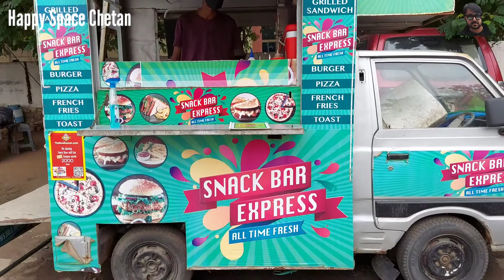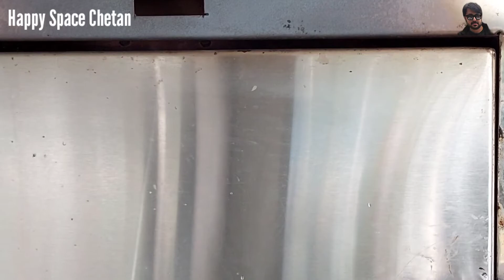Momo Pizza | Vadodara Street Food | India's most unique food | Pizza Momos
Hello all Momo Pizza is the most unique delicacy. Snack Bar Express food truck is famous for their unique delicacy Momo Pizza .Snack Bar Express is serving since 1 year. The combination of fried Momos with ingredients used in Piizza makes the Momo Pizza lip-smacking 😋 . The taste of Momo Pizza is different and best street food in Vododara .
It is definitely a must try for everyone
Do comment and let me know if you  had the India's most unique food ?

Address- Snack Bar Express Near Gorwa ITI , Vadodara, Gujarat